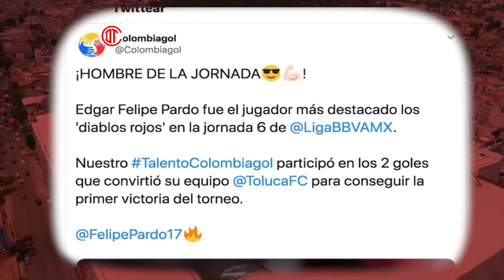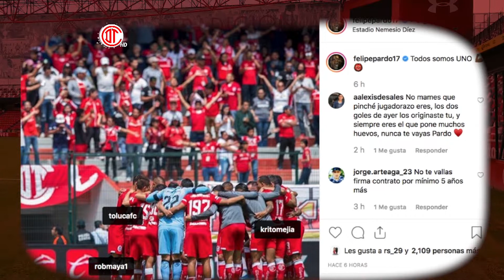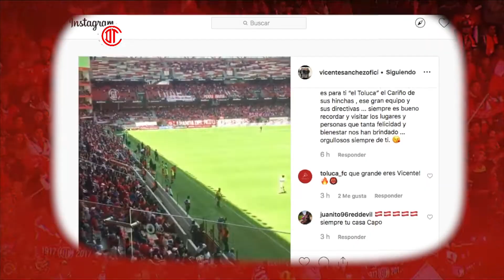Entre Redes J6 Apertura 2019